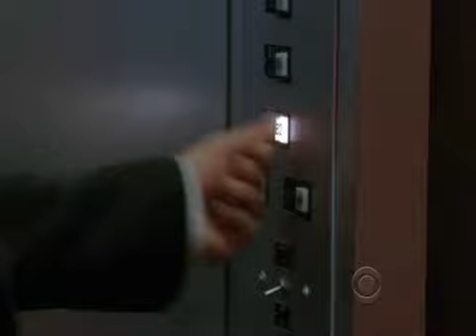NCIS -Cloak - elevator scene.mp4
One of My Favorite Tony and Ziva Scenes =]